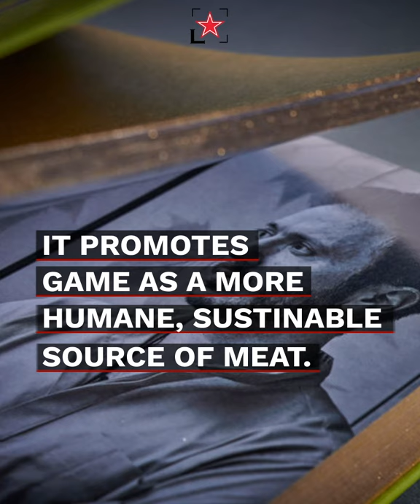101 ways to cook wild meat with the Glorious Game cookbook | Fine Dining Lovers